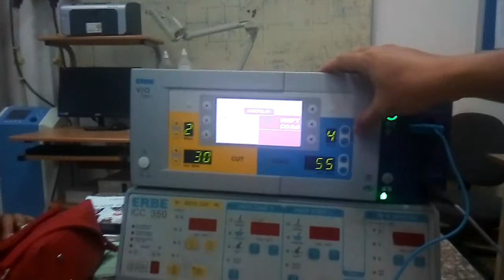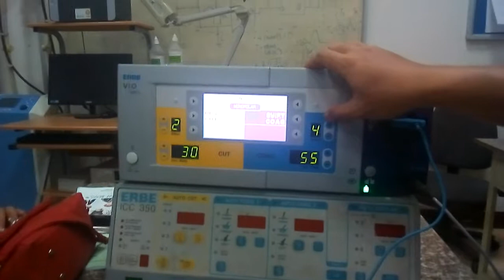cách sử dụng dao mổ cao tần - Nguyễn Công Trình